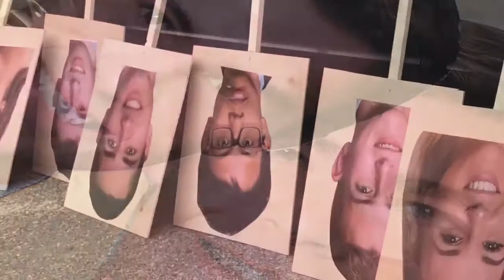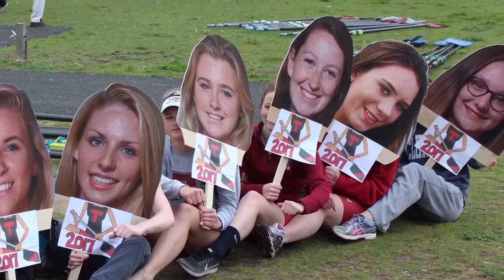Tabor Bümenoggin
2017 Tabor Crew recognizes the seniors with the traditional Bümenoggin